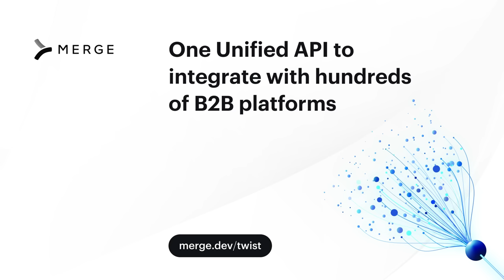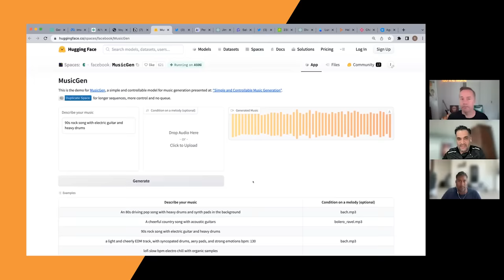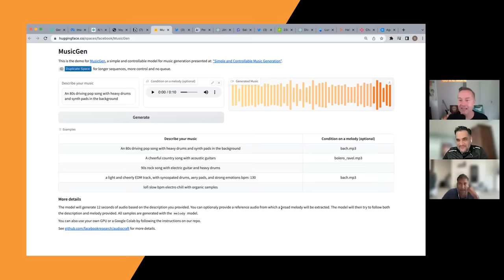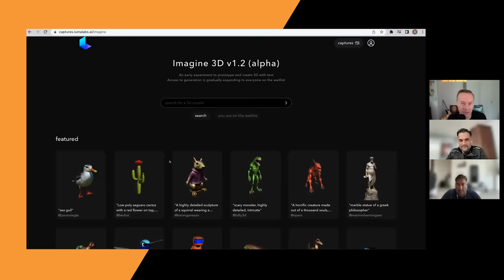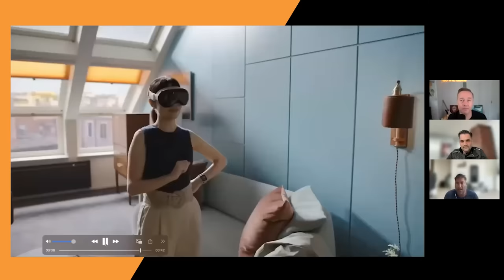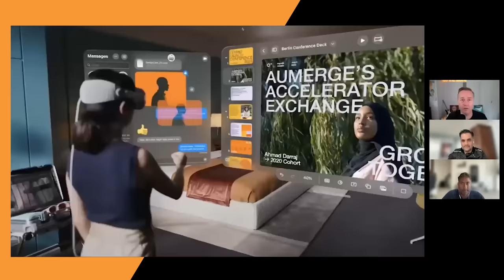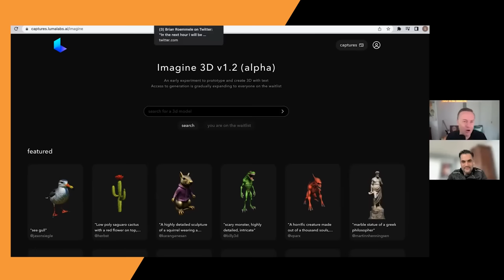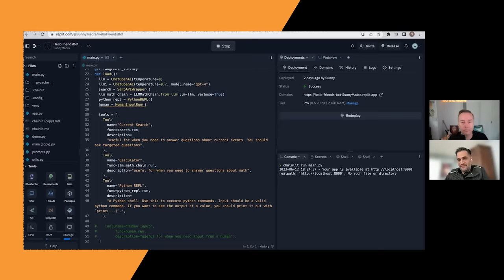Apple Vision Pro, Meta’s MusicGen, Waitroom demo & more with Vinny Lingham and Sunny Madra | E1760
(00:00) Vinny and Sunny join Jason
(2:12) Waitroom's features
(5:38) Waitroom's design for VC's and Sunny's thoughts
(9:42) Features to add next
(13:43) Masterclass - Get 15% off an annual membership to MasterClass at ⁠
(19:53) Meta's MusicGen
(24:26) Creating music with AI
(29:03) Merge - Integrate up to 3 customers for free today at ⁠
(30:35) Exploring authenticity as AI becomes more prevalent
(32:27) Sunny demos LumaLabs
(36:55) Jason AI interviews Steve Jobs
(39:45) Lemon.io - Get 15% off your first 4 weeks of developer time at
(41:10) Apple's Vision Pro headset
(42:32) The key differences between Oculus Meta Quest and Apple's Vision Pro
(49:49) The effects of headsets in the workplace
(52:53) Using ControlNet to create artwork for QR codes
(56:39) Developing code using Replit

Thanks to our partners:
(13:43) Masterclass - Get 15% off an annual membership to MasterClass at ⁠
(29:03) Merge - Integrate up to 3 customers for free today at ⁠
(39:45) Lemon.io - Get 15% off your first 4 weeks of developer time at